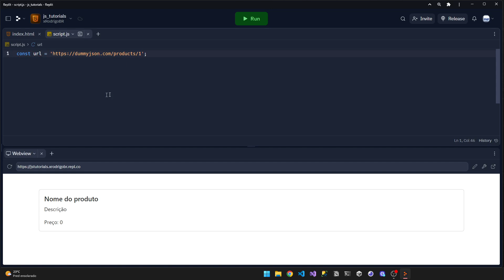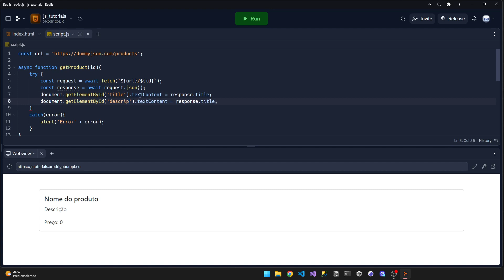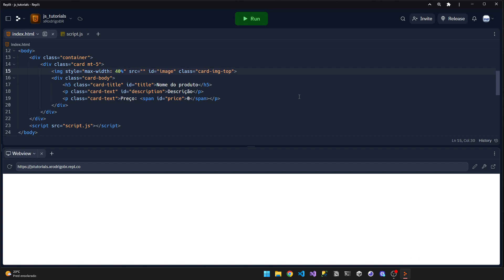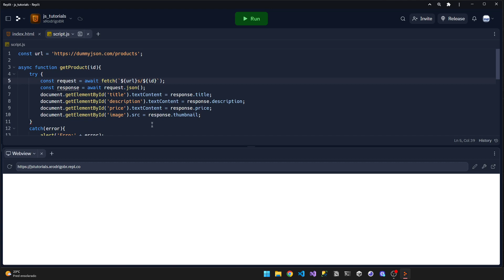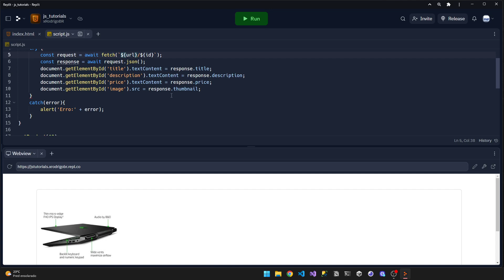Fetch do JavaScript: aprenda a buscar informações de forma fácil e rápida!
Quer aprender a buscar informações de outras páginas ou APIs usando o Fetch do JavaScript? Então não perca esse vídeo incrível com dica e exemplo prático para você dominar essa ferramenta poderosa. Venha conferir e surpreenda-se com a facilidade de uso do Fetch!

ESSE VÍDEO É PARA INICIANTES! APENAS UMA REQUISIÇÃO GET SIMPLES!